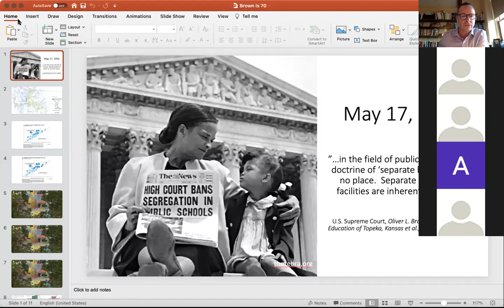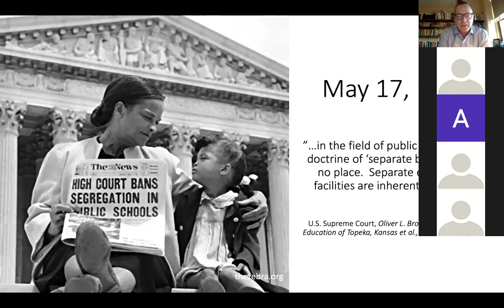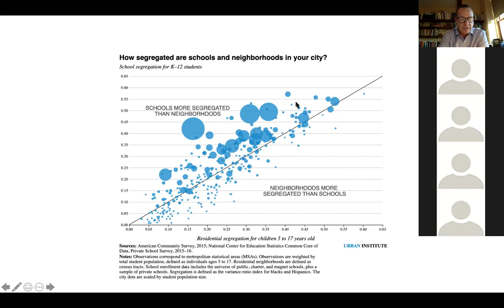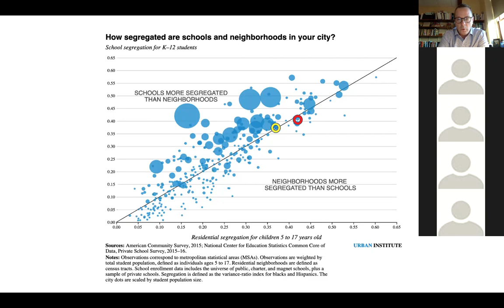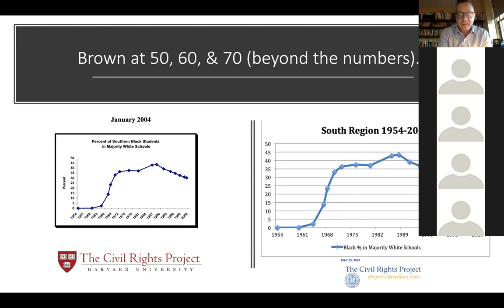Wittenberg MLK Lecture - Brown v. Board of Education: Brown is almost 70!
Wittenberg University Professor of Education Brian Yontz made a virtual presentation titled "Brown v. Board of Education: Brown is almost 70!" The presentation was part of a Martin Luther King Jr. Week educational series, presented on January 19 and 20, 2021.